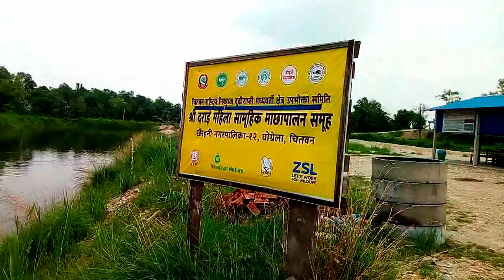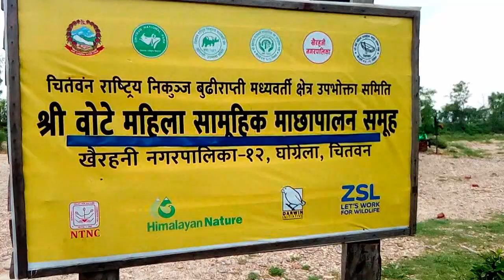दरै बोटे तालले यसरी तान्यो मन || Darai Voice|| Darai Bote tal in Nepal || Beautiful lake in Nepal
lake preserved by Darai and Bote Women .It is about Beautiful lake in Nepal. Darai Bote tal in Nepal || tikul : lake
दरै बोटे तालले यसरी तान्यो मन